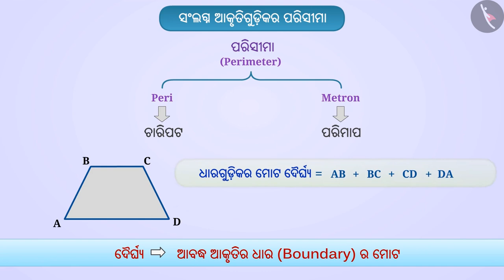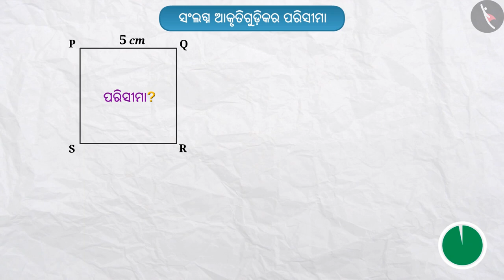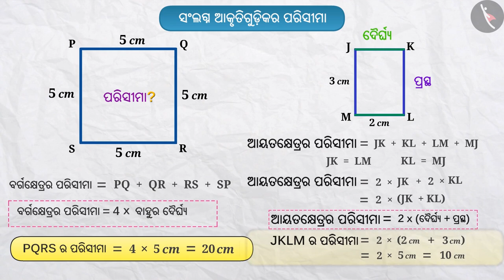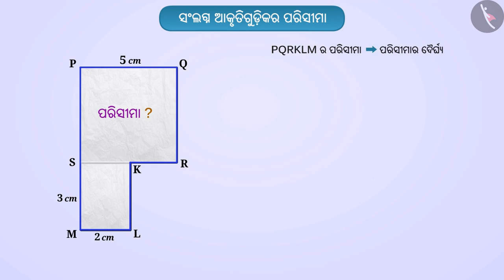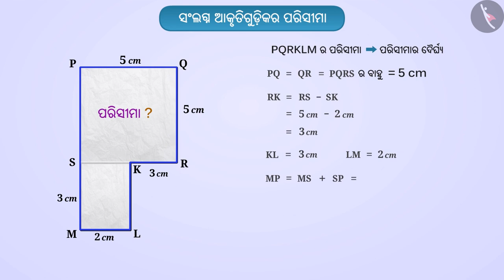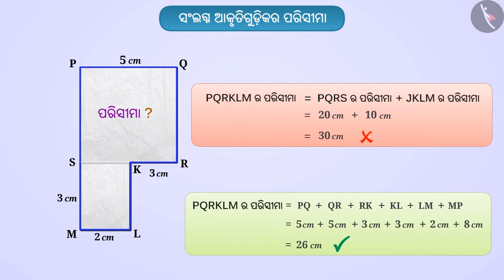ଆବଦ୍ଧ ଆକୃତିର ପରିସୀମା | Part 1/3 | Perimeter of adjoint figures | Odia | Class 7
Class 7 | ଆବଦ୍ଧ ଆକୃତିର ପରିସୀମା | Part 1/3 | Perimeter of adjoint figures  | Odia | Class 7

TicTacLearn Video
Interactive Videos